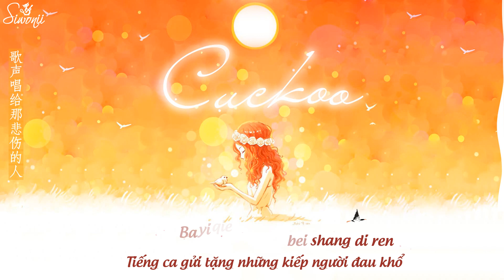♪ [Vietsub + Kara] Chú Chim Cuckoo - 布谷鸟 | Tik Tok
Ca khúc: chú chim cuckoo - 布谷鸟 vietsub
Thể Hiện: An Tử & Cửu Muội | 安子与九妹
Nhạc tik tok (douyin)

Trans: Lưu Ly
Effect: Lyly Nguyen

Lyrics:

Wǒ shì sēnlín zhōng de bùgǔ niǎo
jiāzhù zài měilì de bàn shānyāo
kàn tàiyáng luòxià qù yòu huílái
shìjiè tài duō měimiào
húdié tiàozhe dòngrén de wǔdǎo
tā de mìmì méiyǒu rén zhīdào
měilì de báiyún qiāoqiāo kūqì
nà shì yǔshuǐ de wèidào
qīngchén de yángguāng zhào dàdì
měilì de tiānkōng hái yǒu duō gāo
bùgǔ niǎo zài shēng shēng jiào
chàngzhe dòngrén de gēyáo
gēshēng chàng gěi nà bēishāng dì rén
bǎ yīqiè dōu wàngdiào
yào fēi dào tiānyáhǎijiǎo
wǒ shì yǒnggǎn de xiǎo niǎo
nǎ li yǒu yǒnghéng de wéixiào
gěi wǒ wēnnuǎn de huáibào
chūntiān guòqù jūrán shì xiàtiān
xiàtiān guòqù yuánlái shì qiūtiān
qiūtiān guòqù jiùsuàn shì dōngtiān
cónglái méiyǒu fánnǎo
méiyǒu huāxiāng yě méiyǒu shù gāo
yě méiyǒu mírén de wàibiǎo
dàn wǒ huì péi nǐ zhídào lǎo
shénme yě bù kuàijì jiào
shēngmìng de zhuǎnhuàn zài yī shùnjiān
xīwàng de hūhǎn zài tiānbiān
gēshēng chàng gěi nà bēishāng de rén
lā lā lā lā lā lā...

我是森林中的布谷鸟
家住在美丽的半山腰
看太阳落下去又回来
世界太多美妙
蝴蝶跳着动人的舞蹈
她的秘密没有人知道
美丽的白云悄悄哭泣
那是雨水的味道
清晨的阳光照大地
美丽的天空还有多高
布谷鸟在声声叫
唱着动人的歌谣
歌声唱给那悲伤地人
把一切都忘掉
要飞到天涯海角
我是勇敢的小鸟
哪里有永恒的微笑
给我温暖的怀抱
春天过去居然是夏天
夏天过去原来是秋天
秋天过去就算是冬天
从来没有烦恼
没有花香也没有树高
也没有迷人的外表
但我会陪你直到老
什么也不会计较
生命的转换在一瞬间
希望的呼喊在天边
布谷鸟在声声叫
唱着动人的歌谣
歌声唱给那悲伤的人
把一切都忘掉
要飞到天涯海角
我是勇敢的小鸟
给我温暖的怀抱
布谷鸟在声声叫
唱着动人的歌谣
把一切都忘掉
要飞到天涯海角
我是勇敢的小鸟